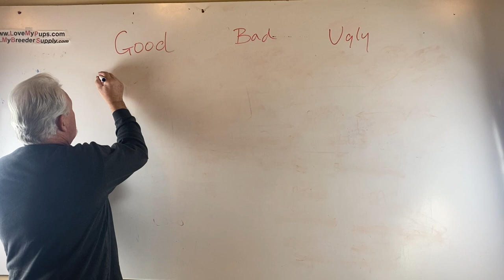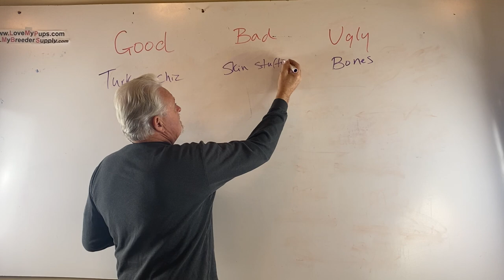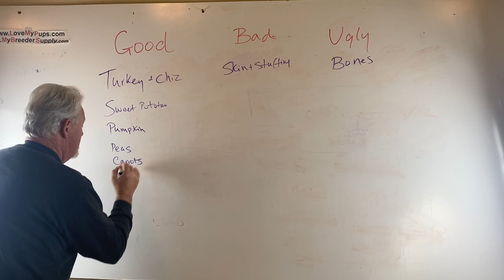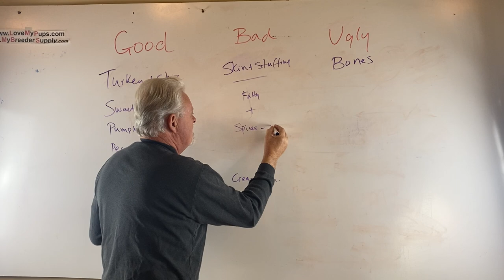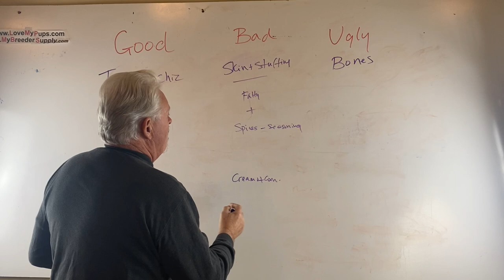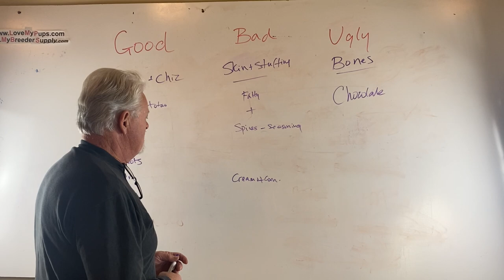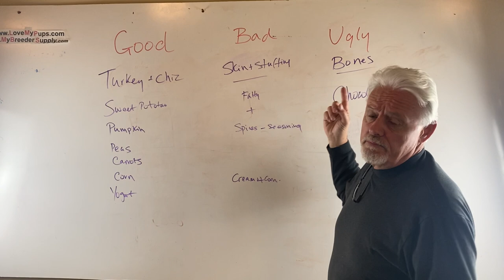Doggie Table treats The Good, Bad & the Deadly